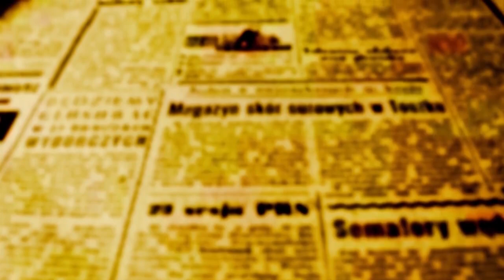DEBATE: "Igreja Católica entra para a história de Maringá", diz Jornalista Everton Barbosa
O jornalista Everton Barbosa mediou o único debate televisivo com os candidatos a prefeito de Maringá antes do primeiro turno das eleições marcadas para o próximo domingo, 6 de outubro. Everton elogiou a performance dos quatro candidatos dizendo "que foram respeitosos, mas não foram tímidos".

"Foi um desafio muito grande e que gerou muita tensão, mas conseguimos oferecer o melhor que tínhamos condições para que o eleitor pudesse receber as informações sobre as propostas de governo. O melhor de tudo é que fizemos a nossa parte e a igreja Católica entra para a história como única emissora a transmitir um debate no primeiro turno das eleições de 2024", comentou o jornalista.

O DEBATE:

“Sejamos inteligentes, maduros, fraternos e humanos”, disse Dom Severino Clasen em conclusão à sua fala antes do início do debate televisivo, conclamando os candidatos a prefeito a manterem alto o nível de civilidade. O pedido foi atendido quase que integralmente, porque houve algumas farpas que geraram até mesmo promessas de processos judiciais.

UM RESUMO:

Sem Silvio Barros (PP), Scabora (PSD) foi a presa preferida de ataques e acusações durante o debate televisivo desta segunda-feira, 30. Organizado pela TV Evangelizar em iniciativa da Arquidiocese de Maringá, o debate aconteceu no palco do Teatro Marista que contou com a participação de público restrito ao clero, assessores políticos e imprensa.

O vice-prefeito não perdeu a compostura em nenhuma das vezes em que foi provocado, e por ter sido o mais acionado, foi também aquele que mais teve a oportunidade para falar sobre o que pretende fazer se for eleito prefeito. Ele também teve que ouvir “que junto com Ulisses, teve oito anos para fazer e não fez”.

Humberto Henrique foi pouco acionado e chegou a parecer que algumas estratégias previam evitar o envio de perguntas ao candidato do PT que durante a campanha tem conseguido transmitir suas idéias com muita desenvoltura. De um modo geral, o debate da Evangelizar foi um sucesso pelo modo respeitoso em que os candidatos se atacaram; sem xingamentos, mas com acusações até pesadas, mas tudo dentro das regras democráticas e sem cadeiras voando.

E por falar em voar, o candidato do Mobiliza – Pastor José Santos teve dificuldades a se manter dentro dos temas, e quando era para perguntar sobre saúde, o fez sobre supostos álvaras vencidos de negócios do candidato Evandro Oliveira (PSDB).